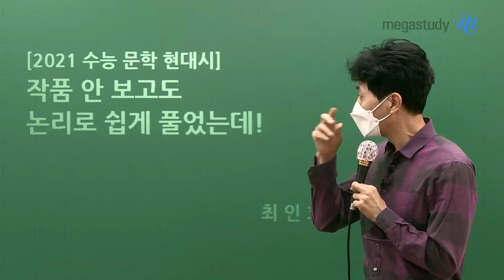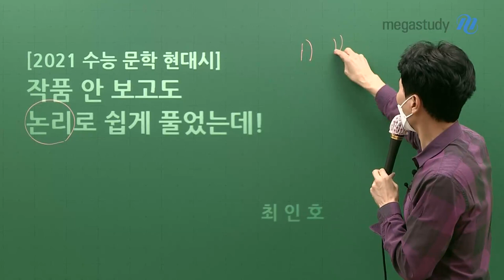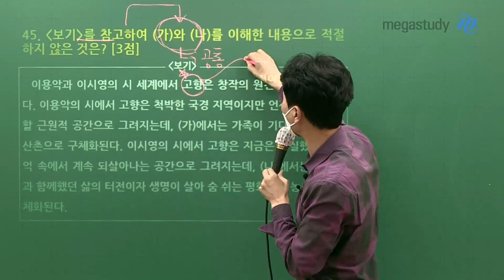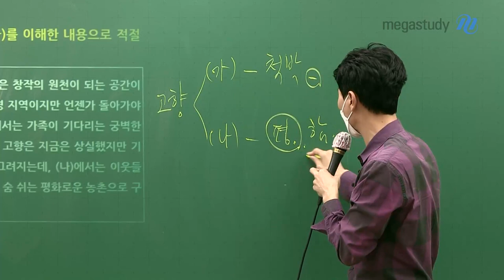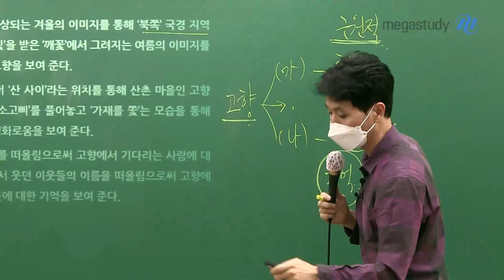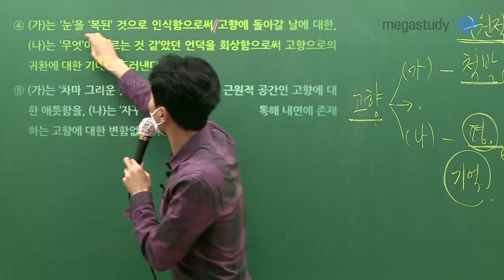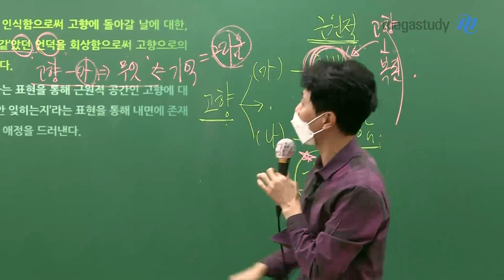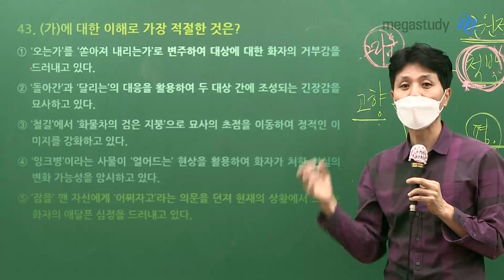[메가스터디] 국어 최인호 쌤 - 2021 수능 문학 현대시 - 논리로 쉽게 풀기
수능 문학 문제는 어떻게 풀어야 할까요?
감으로? 느낌으로? 그렇게 추상적으로 풀어서는 안되겠죠.
무작정 암기하는 것도 전혀 좋은 공부 방법이 아닙니다.

문학 문제 역시 '논리'만으로 쉽게 풀 수 있습니다.
문학 문제에는 누구나 작품을 동일하게 해석할 수 있는 객관적인 기준,
보기가 주어지고, 보기를 기준으로 논리적인 구조를 읽어낼 수 있어야 합니다.

논리란 성격이나 범주가 다른 것을 찾아내는 것이므로,
보기의 내용과 선택지의 내용이 다른 것을 찾으면
문제를 빠르고 쉽게 풀 수 있습니다.

인호쌤이 알려주는 '논리로 쉽게 문학 문제 푸는 법', 지금 바로 확인해보세요!